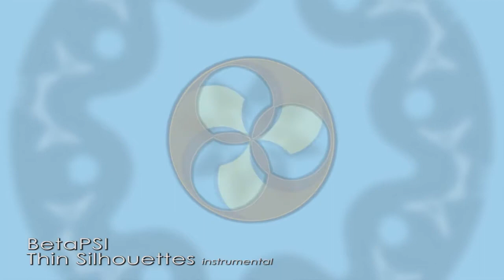17 - Thin Silhouettes (Feat. Max Shakusky) Instrumental Version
Thin Silhouettes (Feat. Max Shakusky) - Instrumental Version

Video by courtesy of Max Shakusky

Follow BetaPSI Project on